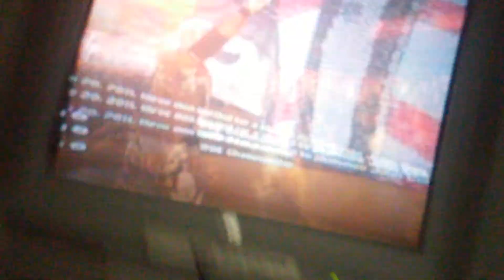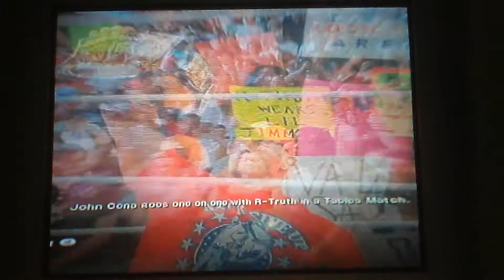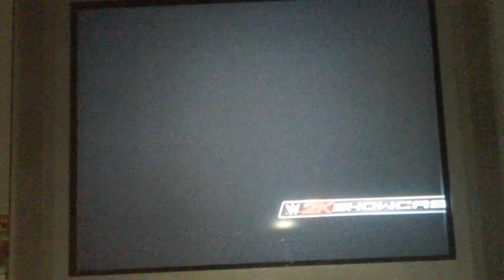Wwe2k15 2k showcase part 1 xbox 360